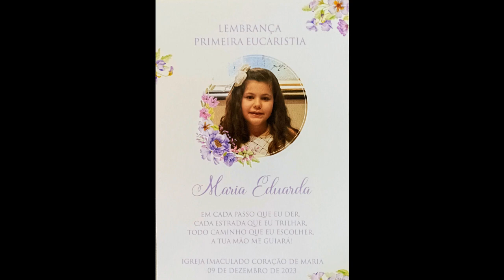2023_12_09 - 1a Comunhão da Maria Eduarda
2023_12_09 - 1a Comunhão da Maria Eduarda - Paróquia Imaculado Coração de Maria - rua Jaguaribe, 735 - SP